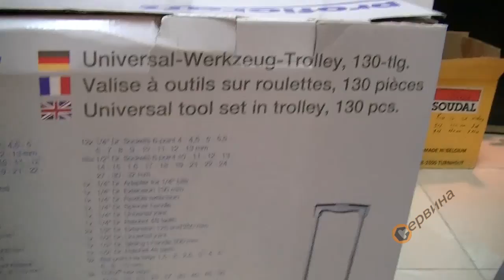Сервизен куфар с инструменти Projahn 4962-01 - 130 части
- Сервизен куфар предназначен за екстремни натоварвания
- Телескопична дръжка и заключващи се ключалки
пластмасов куфар с колела, изработен от нечуплива пластмаса със защита на ръбовете
- Размери(ДхШхВ): 540х430х145мм
- Тегло: 17кг
Производител: PROJAHN Prazisionswerkzeuge GmbH - Germany